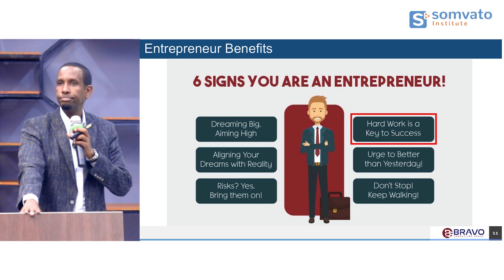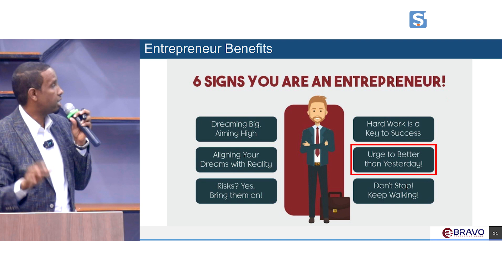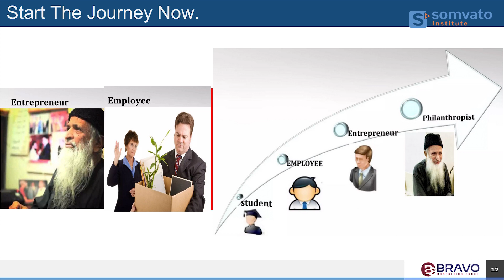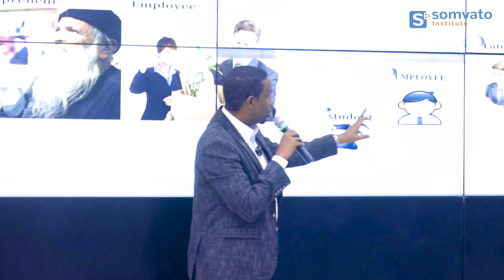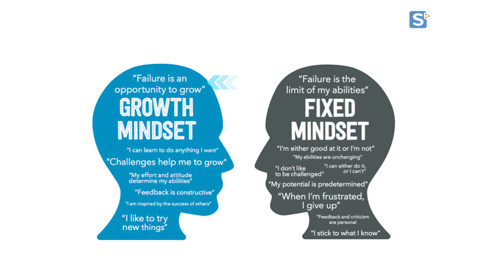5/5: Which is good being an entrepreneur or an employee?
🚀  KU SAABSAN BRAVO GROUP & SOMVATO INSTITUTE:

BRAVO waa shirkada gaar loo leeyahay oo bixisa adeegyada latalinta shirkadaha iyo shaqsiyaadka, tababarada lagu kobcinayo xirfadaha iyo koorsooyin ONLINE ah.

SOMVATO INSTITUTE waa machad ah ee aad ka heli kartid koorsooyin loo diyaariyay si heer sare ah oo taabanaya ganacsigaaga iyo hormarinta naftaada.